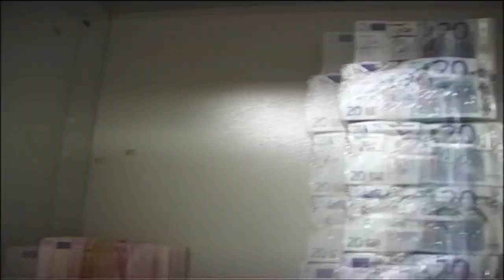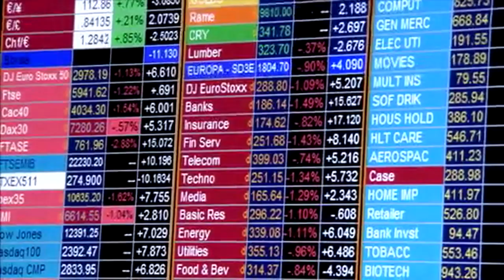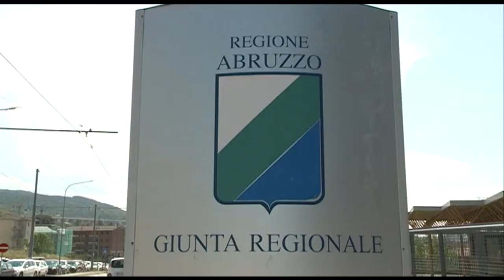Banca Popolare di Bari. Conti in rosso, scatta il commissariamento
Sta facendo discutere e creando polemiche politiche la crisi della Popolare di Bari, che incorpora anche Tercas e Caripe. Ieri è scattato il commissariamento dell'Istituto di credito pugliese da parte di BankItalia che, però, non blocca l'operatività della banca e non mette a rischio i correntisti. Allo studio del Governo c'è una ipotesi di salvataggio attraverso una semi-nazionalizzazione.